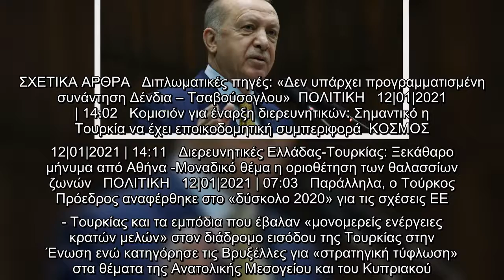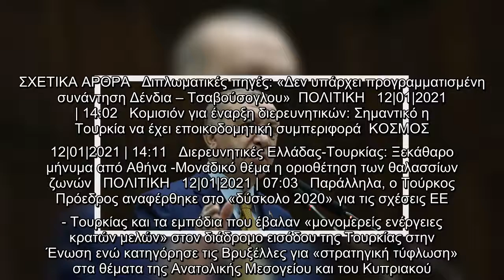«Λάδι στη φωτιά» από Ερντογάν πριν τις διερευνητικές επαφές: Η Αθήνα να αφήσει πίσω τις εντάσεις!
«Λάδι στη φωτιά» από Ερντογάν πριν τις διερευνητικές επαφές: Η Αθήνα να αφήσει πίσω τις εντάσεις! | ΚΟΣΜΟΣ | iefimerida.gr

«Λάδι, φωτιά», Ερντογάν, πριν, διερευνητικές, επαφές, Η Αθήνα, αφήσει, πίσω, εντάσεις, | ΚΟΣΜΟΣ |